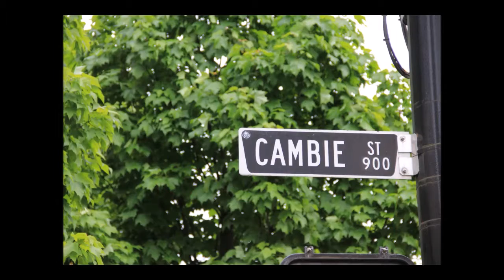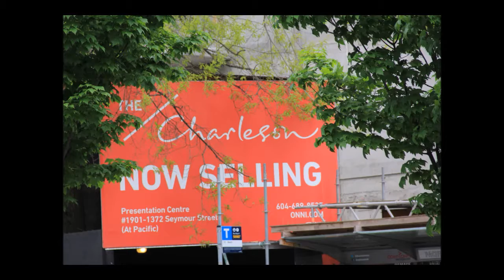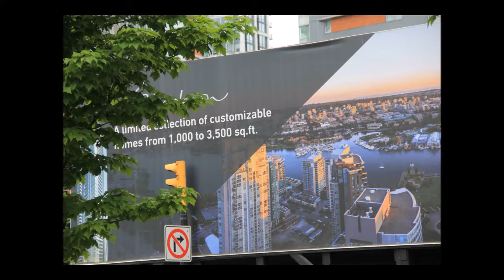남북한에 있는 프뉴마다이모니온을 완전히 제거해 주옵소서 6